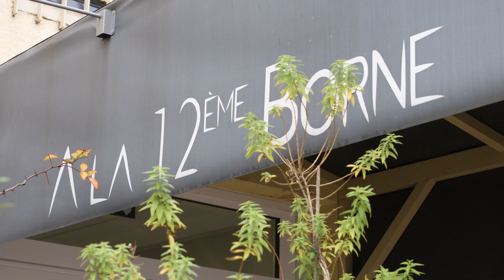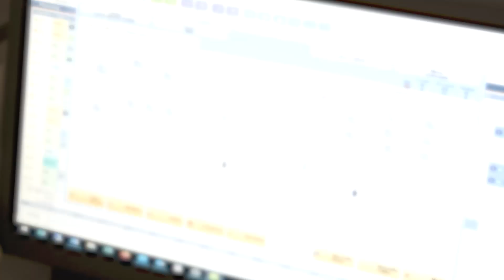TROPHÉES NOUS CHRD | "Restaurants" : A la 12